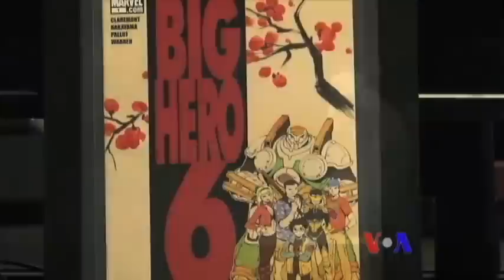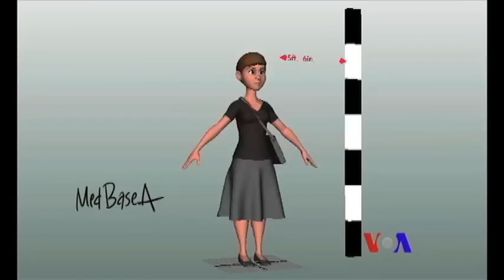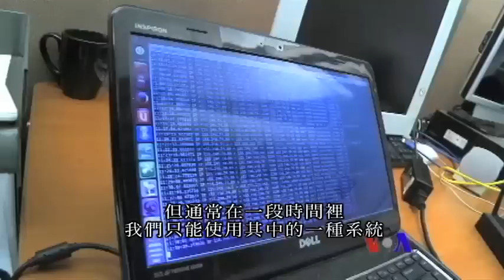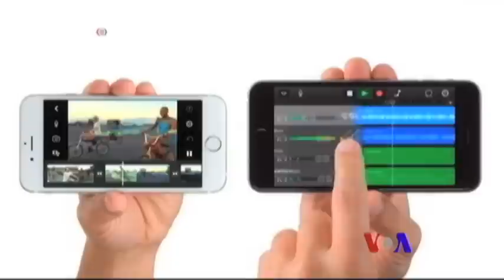美国专讯：1)《超能陆战队》：科学、技术和艺术的融合 2)网状网络改善电子产品线路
迪斯尼最新的动画电影《超能陆战队》(Big Hero 6) 内容融合了科学和艺术，电影制作使用了尖端技术。此外，主角之一的机械人也是基于现实世界的科技;当发生紧急事件的时候，手机和无线网络系统会出现超载负荷的情况。新泽西州一家理工学院的学生成功测试了一种新系统，可以减少单一网络超载的情况。